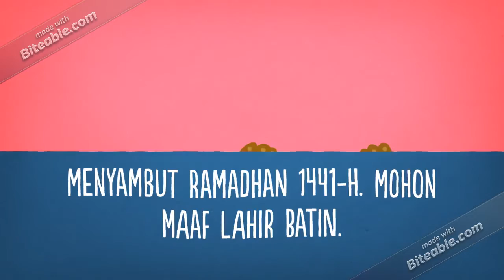ucapan ramadhan diniwaluyati